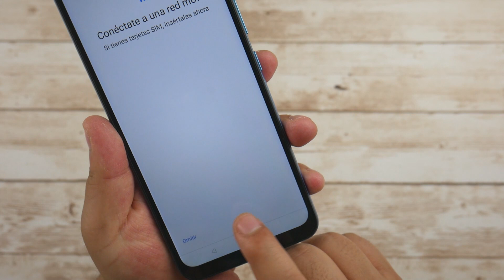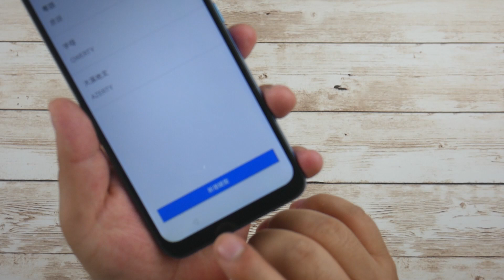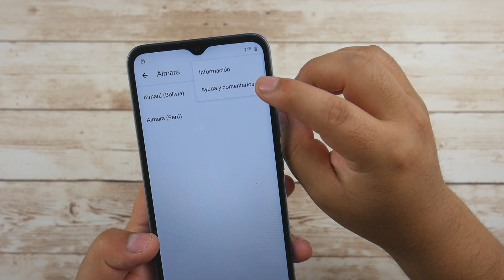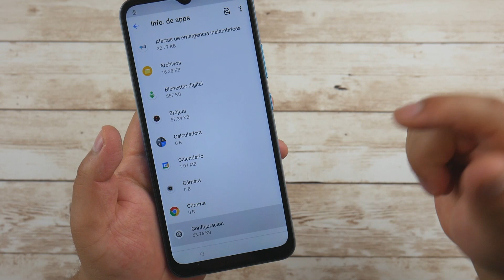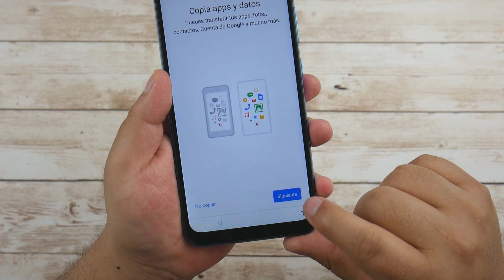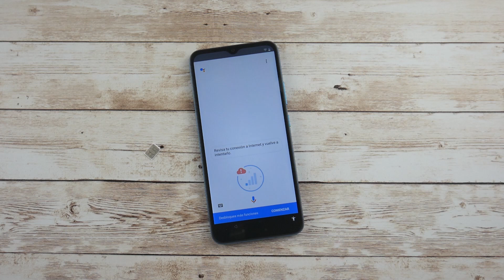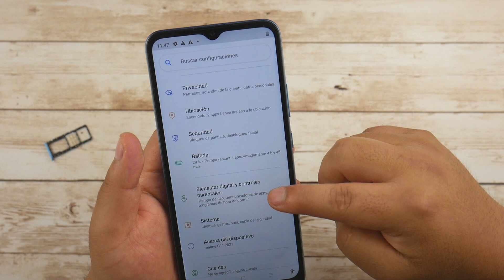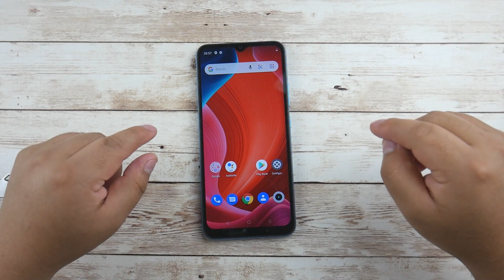Eliminar Cuenta de Google Realme C11 | Android 11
Quitar Cuenta de Google en Realme C11
Eliminar FRP Realme C11

Revisión de Seguridad Android: 5 de Agosto de 2021